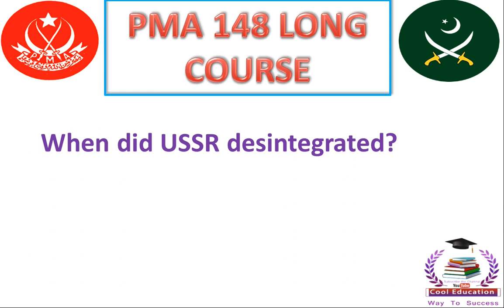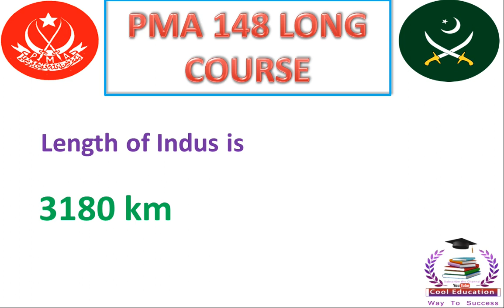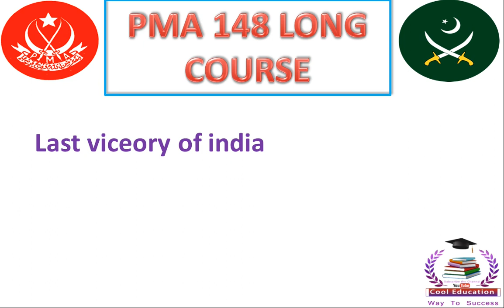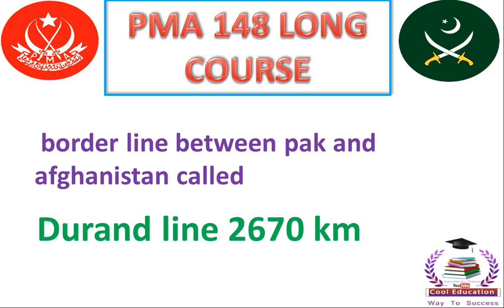PMA Long Course 148 Initial Test Most Repeated Mcqs 21-May-2021 Exp Form All Centers |Cool Education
PMA Long Course 148 Initial Test Most Repeated Mcqs 21-May-2021 From All Centers
In this video tutorials We Will Discuss About PMA Long Course 148 Initial Test Most Repeated Questions 21-May-2021 For All Centers

Playlists links

Aslam O Alaikum...!
Dear Candidates...